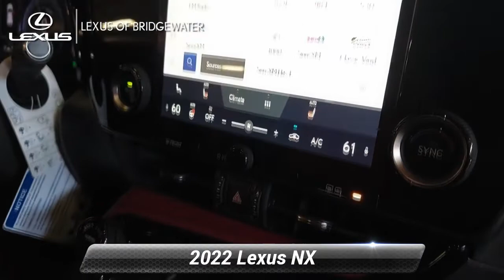New 2022 Lexus NX NX 350h, Bridgewater, NJ L220977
* Includes Lexus cash or special Lexus APR financing offer.*2022 Lexus NX 350h Base 2.5L I4 DOHC 16V Pear 41/37 City/Highway MPGSince 1989, our convenient location in Bridgewater allows shoppers from New York City, Warren, Bernardsville, Franklin Twp, and Somerville to take advantage of our excellent service and competitive pricing. The team members across every department take the time to understand your needs and provide that individual touch throughout your shopping experience. Whether you're just starting out your search or you know exactly which model you want, we're here to help answer questions and get you the information you need. Although we're located on the highway, we still provide a small-town shopping experience for our valued customers. The experience of each client is very important to us, so we maintain extremely high levels of service. You'll get the best treatment you've ever had at a car dealership. We've been in business for three decades and continue to lead the area in customer service and support.

[RLVID:3891:c13b26e28b58e985:69aab3e7d6fff793:1]